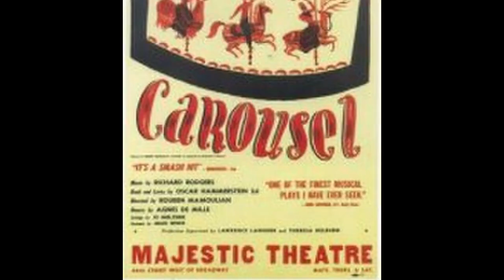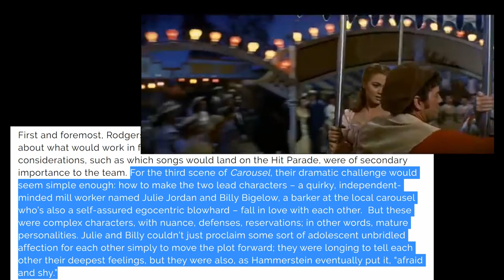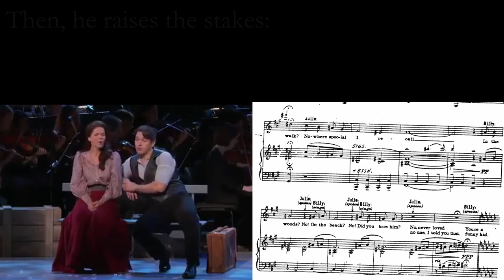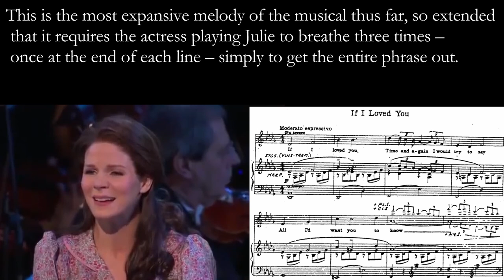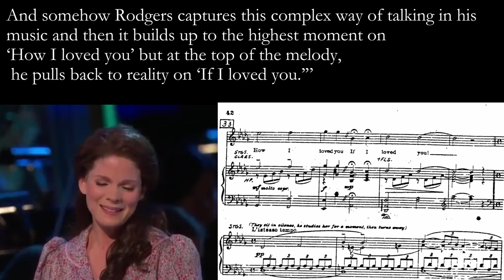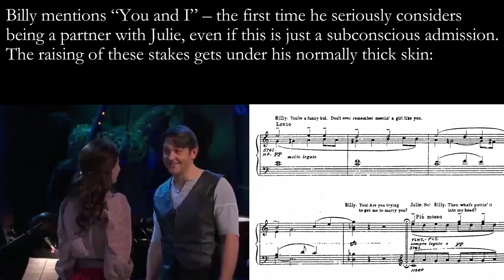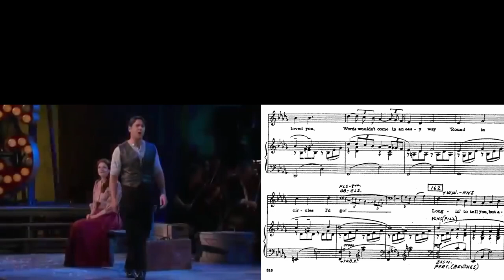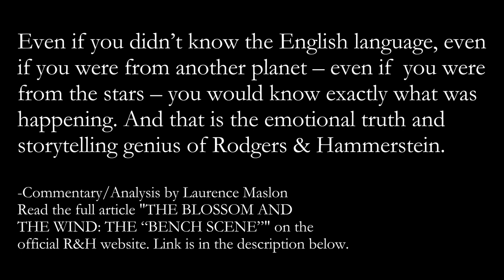How Carousel's "Bench Scene" revolutionized musical theatre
In this video, we look at how the infamous bench scene in Rodgers and Hammerstein's 1945 'Carousel' revolutionized musical theatre, and set many tropes used in musical theatre today.
We will watch the entire bench scene, along with the score, and commentary by Laurence Maslon.
0:00 Introduction
1:24 Context about the Bench Scene
2:44 The Bench Scene